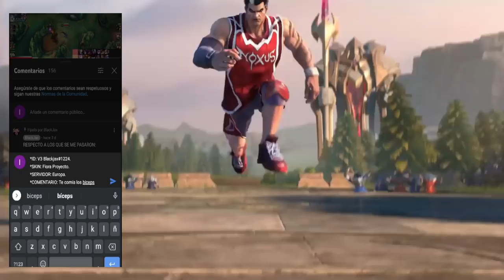RIVEN CHALLENGER TOP GLOBAL SEASON 5 JUEGA ASI,GUIA BUILD Y RUNAS 😱 | LOL WILD RIFT ESPAÑOL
🔥 Conviértete en el mejor RIVEN con esta GUIA casteada y basada en la BUILD y RUNAS de los mejores del MUNDO en Wild Rift.

Artista: Machinimasound